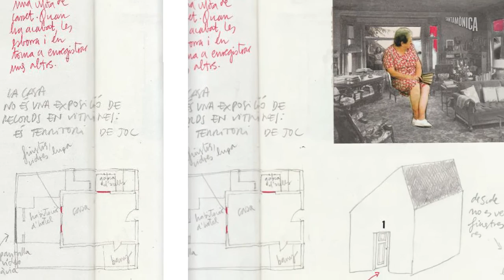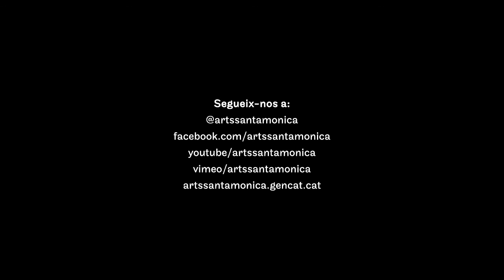Xesca Salvà · IF Barcelona 2016 · Arts Santa Mònica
Xesca Salvà: Cases per habitar i escoltar.
Xesca Salvà Cerdà (Llucmajor, 1978) és llicenciada en Escenografia a l’Institut del Teatre de Barcelona i llicenciada en Filologia Catalana a la UIB. Escenògrafa de professió, es llança a posar en escena emocions i experiències sensorials a partir d’un univers poètic construït a base d’imatges, música i lectures. En el temps de residència a Arts Santa Mònica en el context d’IF Barcelona 2016, desenvolupa la dimensió rítmica, teatral, del seu treball com a constructora d’espais. Reduint l’escena a la miniatura, amb la construcció de tres maquetes de cases, basteix tres caixes escèniques en què el públic (dos espectadors per cada maqueta) també és l’actor protagonista de les diverses accions teatrals.
La idea és introduir l’espectador en un univers íntim, definit, principalment, pel so. El repte com a escenògrafa ha estat deixar de banda —d'entrada— la dimensió física de l’espai i imaginar-lo a partir d’un element immaterial. En la materialització d'aquesta idea, Salvà arriba al punt de partida del so gràcies al cinema; així és com aprèn a construir d’una manera heterodoxa, treballant des de l’espai sonor. Cosa que, inevitablement, ha barrejat amb el seu ofici, que és el teatre. Segons Xesca Salvà, el so està estretament lligat a la intimitat, ja que obre la porta d'universos completament personals.
Per destacar alguns dels seus nombrosos treballs i col·laboracions, val la pena mencionar que durant el 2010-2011 va treballar a l’estudi Plastikart (Cesena, Itàlia) en la creació i construcció escenogràfica de diversos projectes de Romeo Castellucci i la Societas Raffaello Sanzio. L’estiu del 2013 va participar al workshop amb Anna Viebrock a la Biennale de Venezia.

Realització: Jokin Buesa